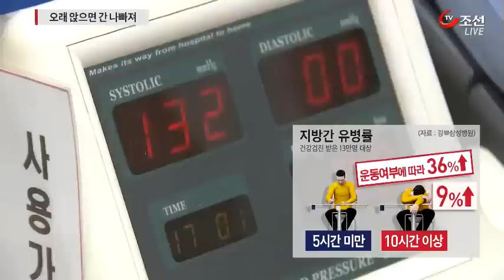의자가 간을 망친다…오래 앉아있으면 지방간 생겨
[앵커]
직장인이나 학생들은 의자에 오래 앉아있는 경우가 많은데요, 이렇게 한 자세로만 있으면 허리 뿐 아니라, 간에도 좋지 않다는 연구결과가 나왔습니다. 틈틈이 움직이는 게 좋습니다.